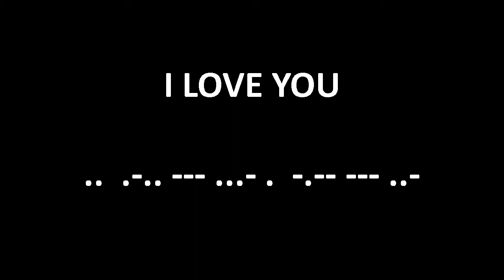How Does "I LOVE YOU" Sound In Morse Code